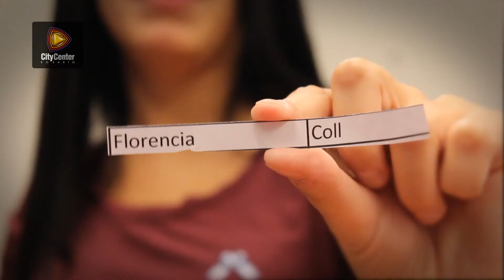Día del Periodista